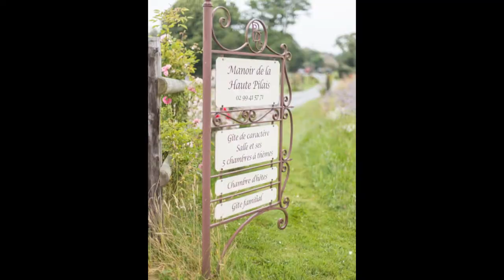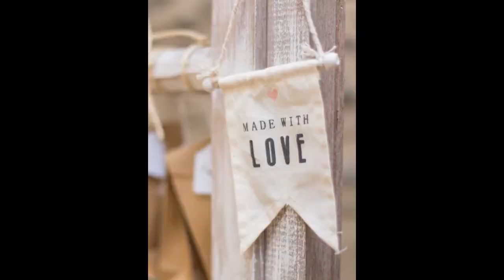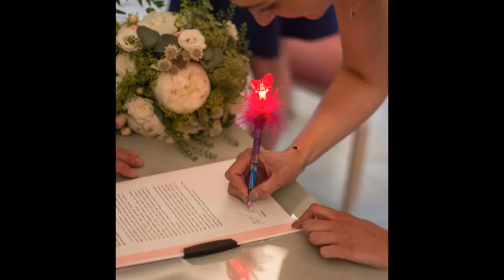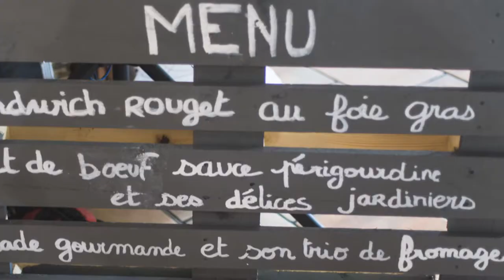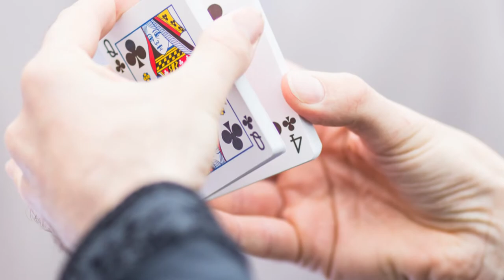Mariage Julie et Gilles juillet 2016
Nous vous invitons à partager 17 minutes de bonheur avec nous! Bon visionnage!